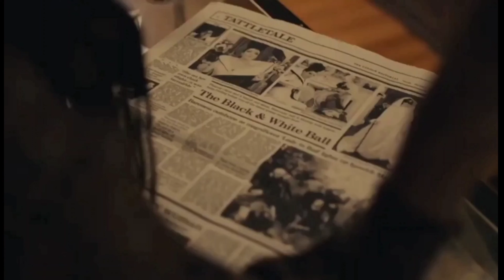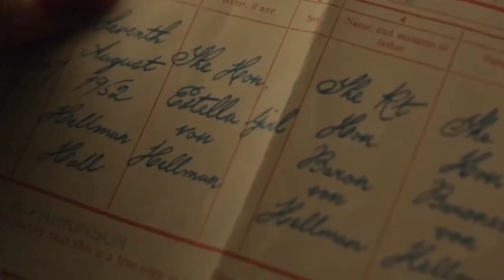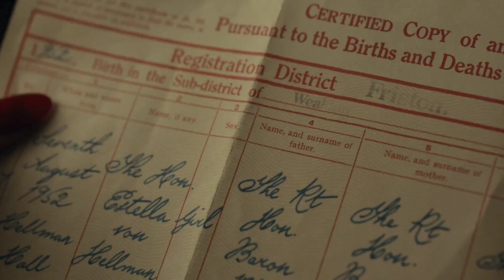Cruella (2021) Full Movie || Explained in Hindi || Comedy/Crime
Cruella is a 2021American crime comedy film based on the character cruella de Vil from Dodie Smith's 1956 novel The Hundred and One Dalmatians and Walt Disney's 1961 animated film adaptation. Cruella (2021) Full Movie Explained in Hindi With Completely Ending And Timeline . In this video we will also focus on Cruella (2021)" film
Summary and Reviews.

Cruella (2021) Movie based on Dodie Smith's 1956 novel the hundred and one Dalmatians.

Cast : Emma Stone, Emma Thompson, Joel Fry

The plot of "Cruella (2021)" Film : Estella is a young and clever grifter who's determined to make a name for herself in the fashion world. She soon meets a pair of thieves who appreciate her appetite for mischief and together they build a life for themselves on the streets of London. However, when Estella befriend fashion legend Baroness von Hellman, she embraces her wicked side to become the raucous and revenge bent Cruella. for full movie plz watch the video till end. Thank you